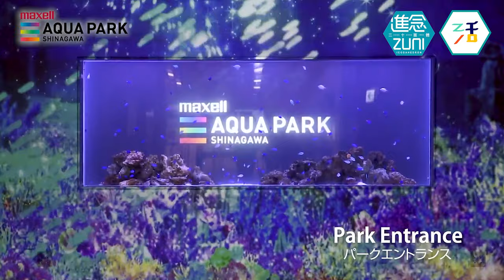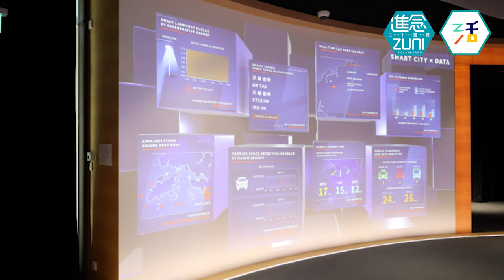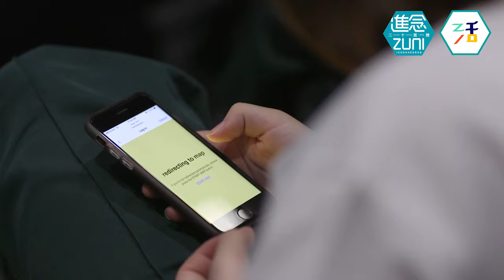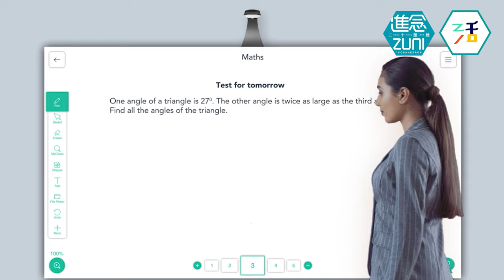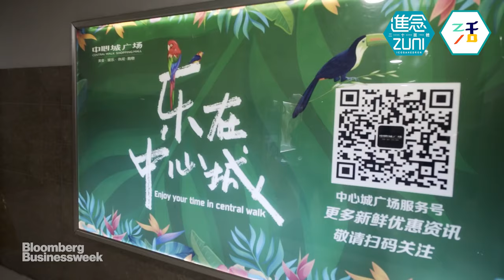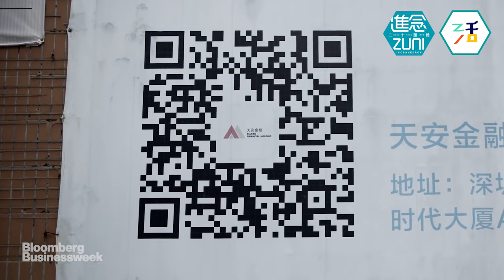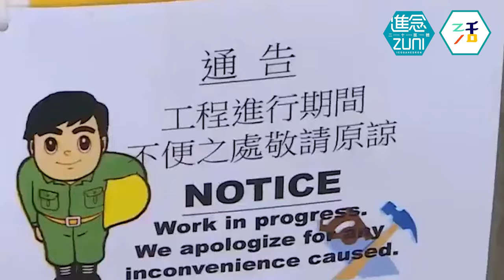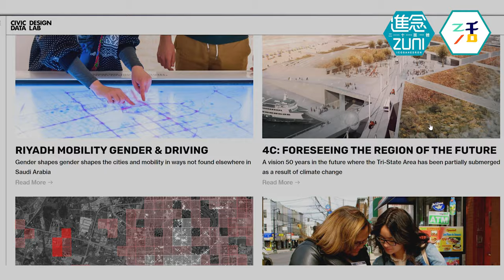【香港 Art Tech 應用策略】│胡恩威主講 - Talk on Arts Tech 藝術科技│進念ZLive活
進念研究《科技介入藝術——新科技與城市生活：文化發展的新機遇與挑戰》：

ZLive 活
身體 空間 音樂 文學 歷史
實驗藝術融合生活的數碼劇場頻道
Body | space | music | literature | history
A digital theatre channel that combines experimental art and life